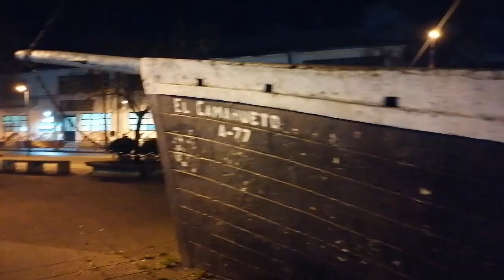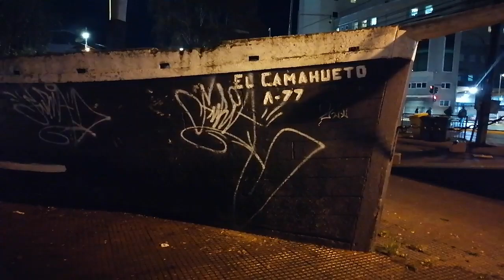Barco El Camahueto PM🇨🇱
Viajes Recorridos de Cada Lugar a Visitar y Asi Conocen Ese Lugar Que Quisas No Conocian Brindando Toda La Informacion Correspondinete
👍TAMBIEN ME PUEDES SEGUIR EN REDES SOLCIALES👍